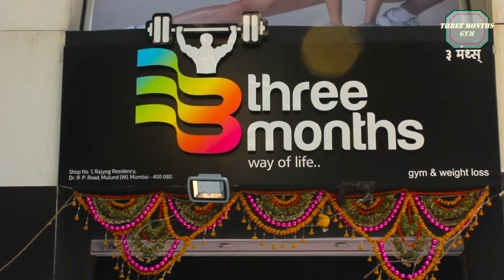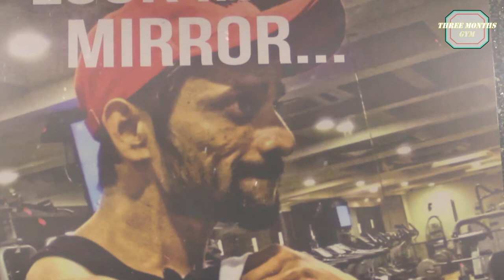GYM PORTFOlIO | NIKHIL SHOWREEL | NIKHIL EDIT STUFF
Content : Show Reel
Edited- Nikhil Gawale

I edited the video to show my skills.